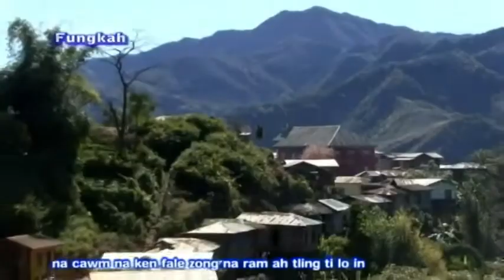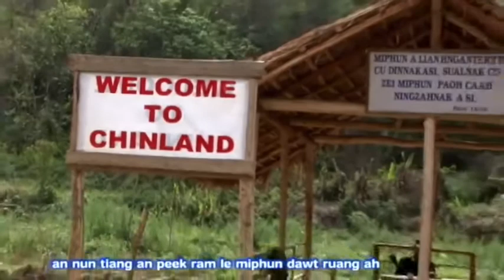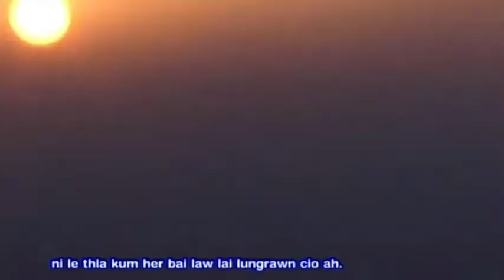Na Tuar Lungfah Hlah II Hlawn Sung Dauchim